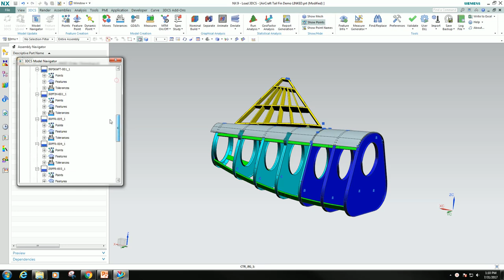3DCS for NX Tolerance Analysis Part 3 - Measure Generator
In this video, you see:

--- Quickly create multiple measurements at multiple points
--- Only creates Nominal-Point or Point-Point measures